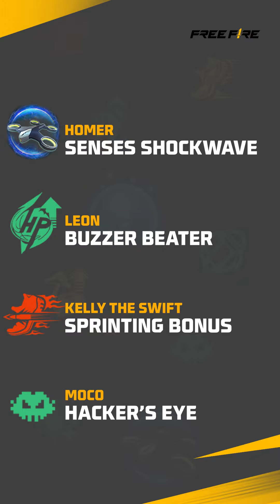Mana Kombinasi Skill Favorit Survivors?